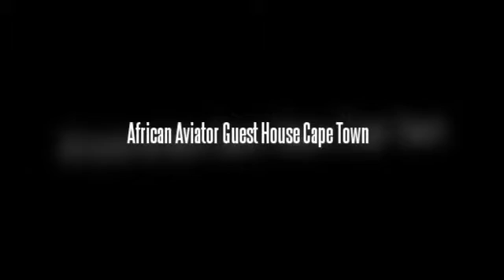African Aviator Guest House Cape Town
Located just a few minutes from the beach, guests of the African Aviator Guest House will love the amazing scenery and picturesque views which surround this vibrant and exciting city. Guests traveling to Cape Town in South Africa will want to stay in accommodation which speaks to all the senses and that is just what they will get at the African Aviator Guest House. This Cape Town South Africa accommodation has gained its name through the accumulation of passion for aviation over the years and caters to guests who share just that passion. The Stellenbosch Airfield is just a quick ten minutes away and Cape Town international Airport a bit further out, making it an ideal place to stay in Cape Town.